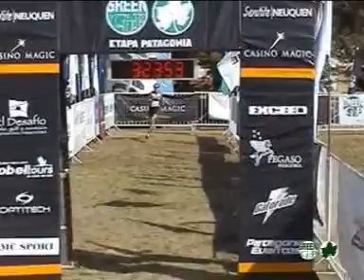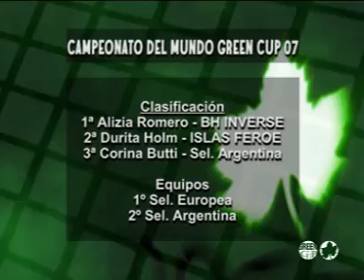CAMPEONATO DEL MUNDO GREEN CUP PATAGONIA - ARGENTINA 2007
MC SPORT - GREEN CUP